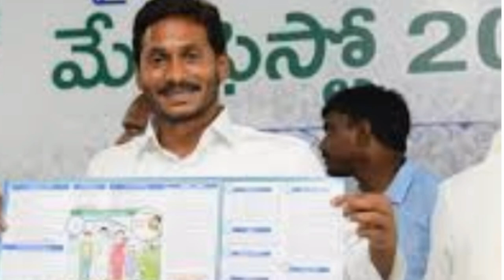వైయస్సార్ చేయూత అర్హుల లిస్ట్ రెడీ ఎప్పుడు Display చేయనున్నారు Details 2020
AP Cheyuta Scheme Updates 2020